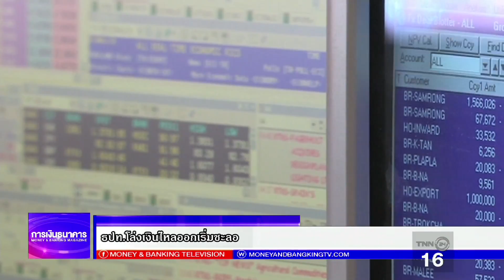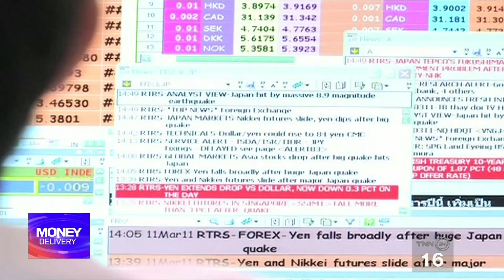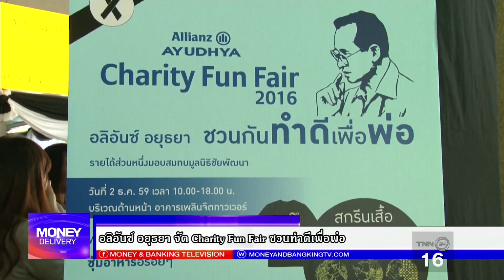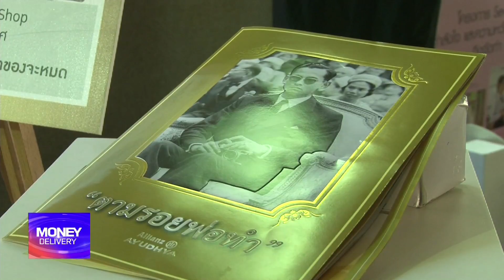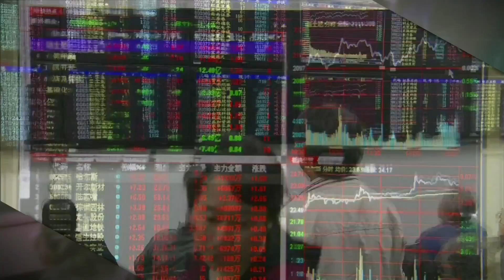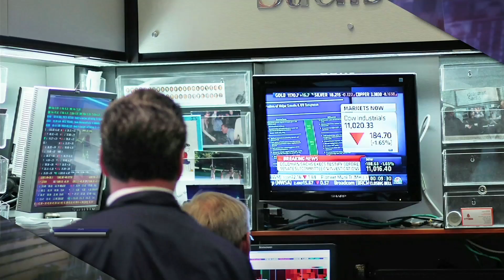Money Delivery 2-12-59 B1